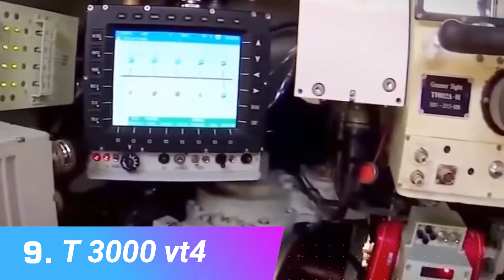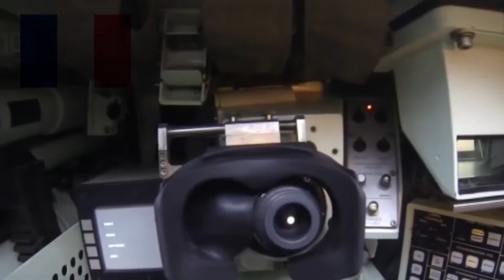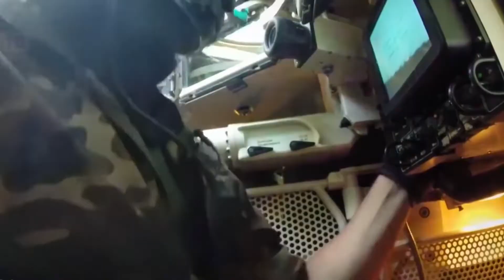10 TANK TERBAIK DI DUNIA TERBARU